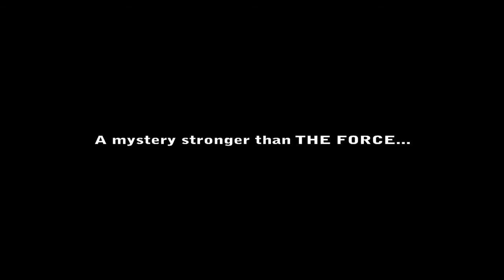Darth Vader vs Toyota